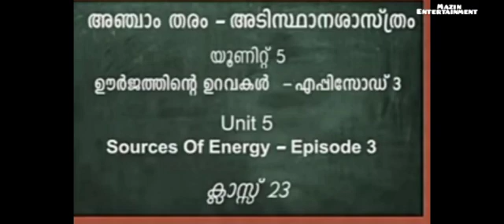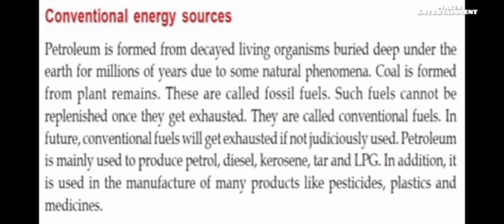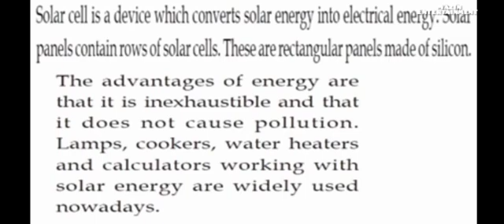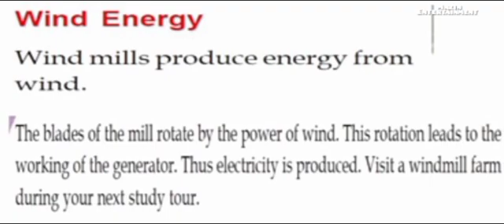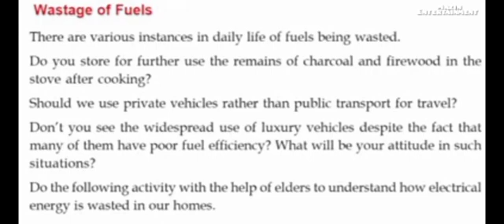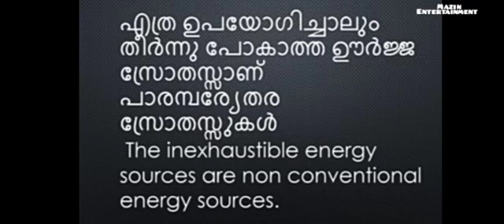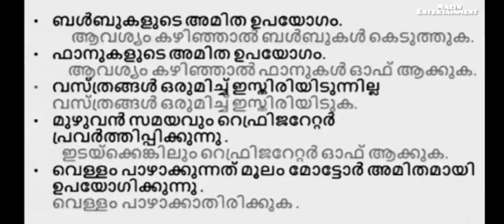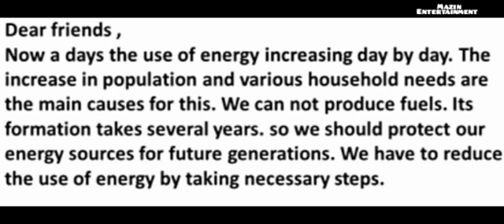# first bell class STD 5 - basic science - sources of energy - ഊർജ്ജത്തിന്റെ ഉറവകൾ #22/12/2021